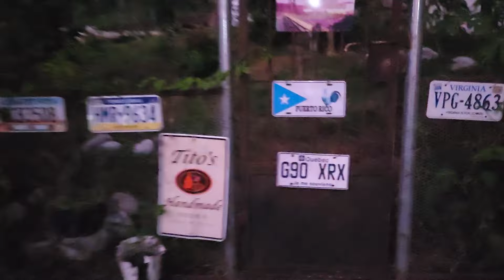El hijo de Dina es quien se encarga de varios trabajos del hogar🙏